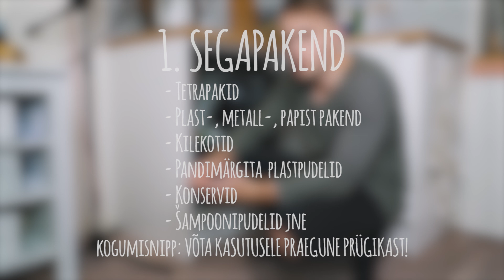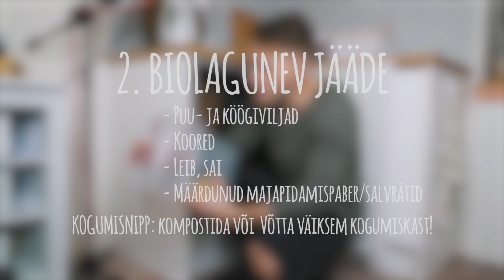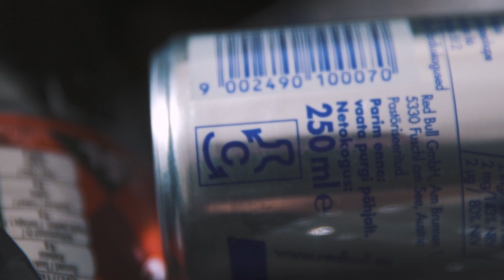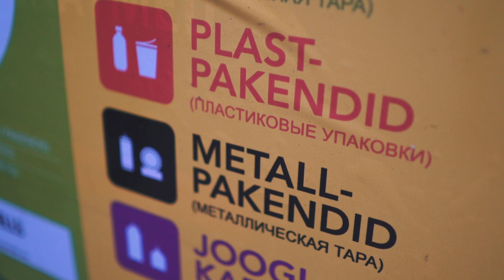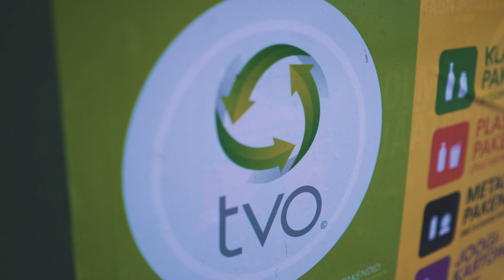Nipid kodus jäätmete liigiti kogumiseks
Jäätmete liigiti kogumine võib tunduda esialgu keeruline ja aeganõudev protsess, selleks, et seda lihtsustada olen koostanud lühikese juhendi põhilistest jäätmeliikidest ja soovitused, kuidas neid kodus õigesti koguda:

1. Tarbides vähem pakendatud toitu ja ühekordseid nõusid, tekib vähem jäätmeid!

2. Koguda jäätmed liigiti, et anda nende elule uus võimalus! Videost leiad soovitused, kuidas kodus jäätmete liigiti kogumine võimalikult mugavaks teha. Kogu kodus eraldi vähemalt segapakendid, biolagunevad jäätmed, paber & papp, pandipakend & klaas ning segaolmejäätmed. Elektripirnid ja patareid vii poodides olevatesse kogumispunktidesse. Ravimid anna aga üle apteeki või jäätmejaama, oluline on, et neid ei lastaks kanalisatsioonist alla!

3. Tõsta oma teadlikkust jäätmete sorteerimise osas ja jaga saadud infot ka oma lähedastega, sest kui jäätmed saavad õigesti sorteeritud, siis on võimalik neid taaskasutada ja nii säästame enim meie ümber olevat keskkonda.